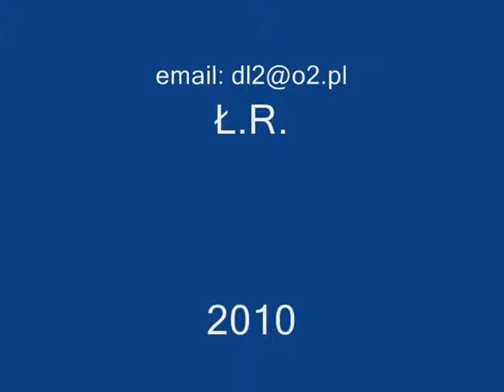Zimowe odpalanie drezyny WMB10L- 6404.